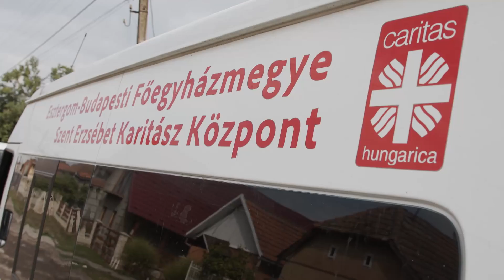Csík János gondolatai: Adventi Adománygyűjtés a kárpátaljai közösségekért! - 2022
CIVIL ÖSSZEFOGÁS - A kárpátaljai közösségekért!
Adventi Adománygyűjtés: kárpátaljai óvodák, iskolák, gyermekotthonok, idősek otthona számára.
Több információ:CIVIL Információs Portál Közösségi Szolgáltató Központok
"Örömmel működünk együtt a Katolikus Karitásszal annak érdekében, hogy az adományokkal is segítsünk a kárpátaljai rászorulóknak. Az adománygyűjtés során 23 darab intézményeknek szervezünk gyűjtést, amelyek szórványtelepüléseken működnek Kárpátalján."
Ilyen intézmények például: gyermekotthonok, bentlakásos intézmények, általános-és középiskolák, óvodák, ingyen konyhák, kollégiumok, karitatív központok. Az adománygyűjtés kapcsán a Civil Központok felvették a kapcsolatot az adott intézményekkel, és felmérték azon adományok körét, amelyekre a jelenlegi helyzetben szükségük van. Az igények között tartós élelmiszerek, felnőtt és gyerek téli ruházat, tanszerek szerepelnek.
Az adománygyűjtő projekt országosan a Miniszterelnökség Civil és Társadalmi Kapcsolatokért felelős Helyettes Államtitkársága, a Civil Központok hálózata és a Katolikus Karitász együttműködésével kerül megrendezésre. Az adományok Budapestre december első hetében érkeznek a megyei civil központokból. A csomagok kiszállítását Kárpátaljára a Katolikus Karitász végzi és ez a december 5-ei héten történik.
Magyarország eddig is minden tőle telhetőt megtett, hogy segítsen, óvodákat, iskolákat újított fel, különböző támogatásokat nyújtott intézmények, civil szervezetek számára. Ezek a programok, az adománygyűjtések és a segítségnyújtások azért fontosak, hogy az emberek érezzék, hogy van jövő Kárpátalján!